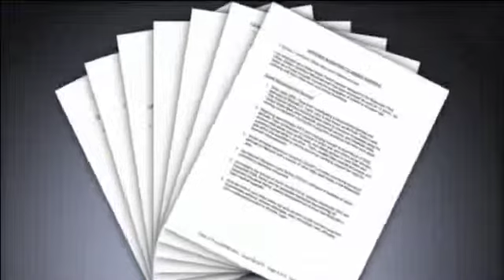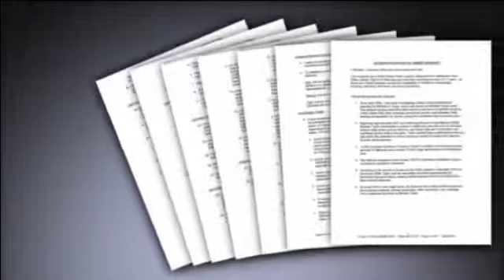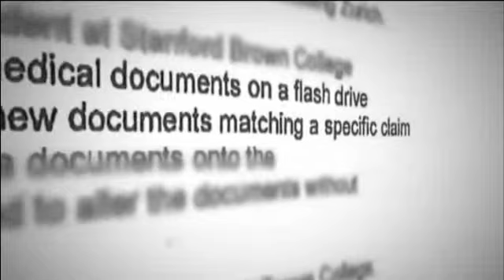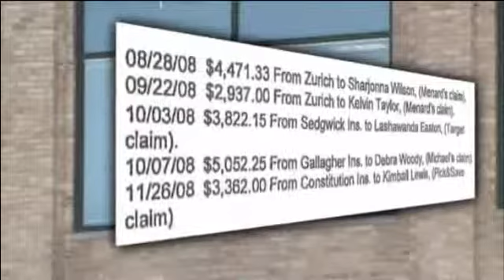Fox Slip and Fall, James Quiggle